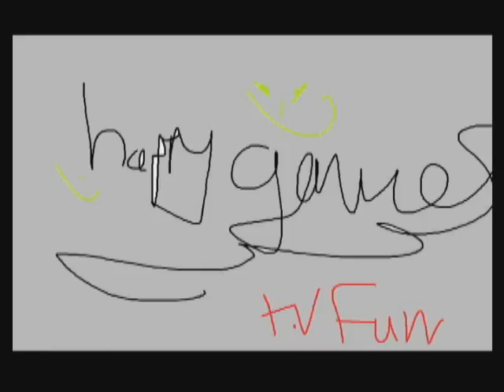Super mario galaxy 2 DEVELOPER CONIRMS LATIKU at New InTERVEW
Nintendo developer Confirms Latiku  at interview. NEW Latiku appears in sunshine level for the New super mario galaxy 2 game!